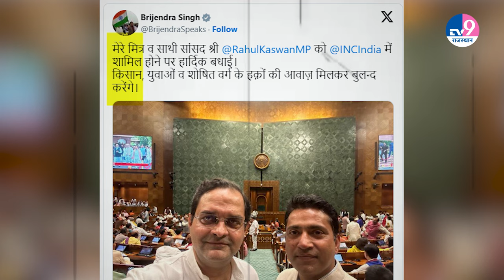Rahul Kaswan से दिल्ली में Brijendra Singh ने की मुलाकात, किसानों और जाटों की लामबंदी ?TV9 Rajasthan